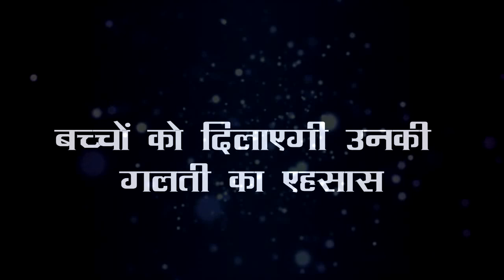YRKKH || UPCOMING EPISODE सारे बच्चे करेंगे नायरा की बढ़ाई और कायरव होगा खुश